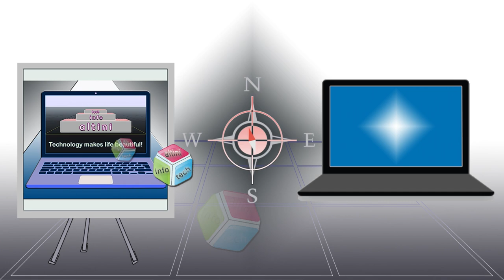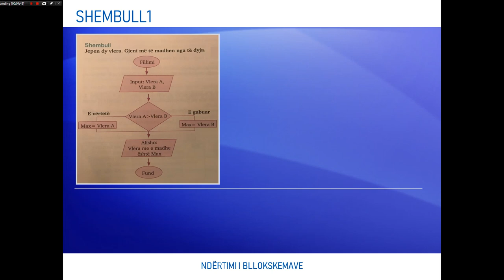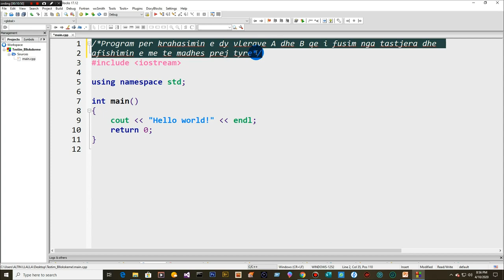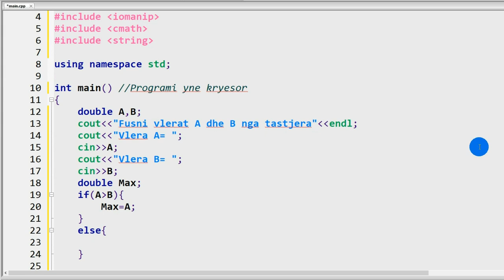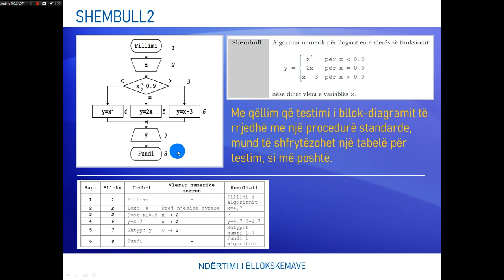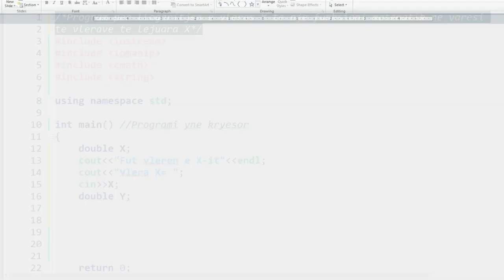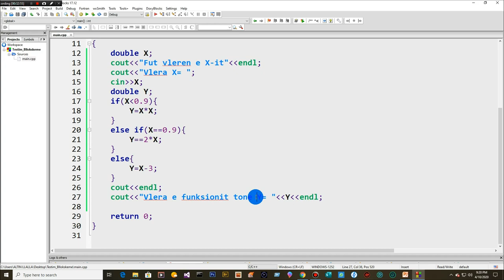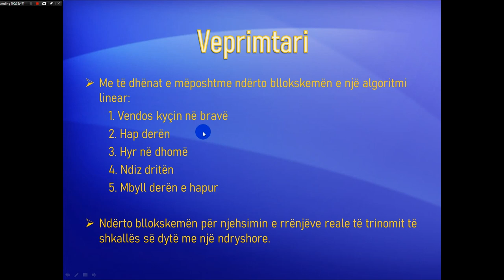NDËRTIMI I BLLOKSKEMAVE(ang. : CONSTRUCTION OF BLOCKS ).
Mësim mbi shkrimin e algoritmeve  bllokskemë, hapave që duhen ndjekur për ndërtimin e tyre.  Përdorimi i algoritmeve bllokskemë  është  mëi thjeshtë dhe më praktik. Kjo gjë ka bërë që shumica e programuesve të përdorin më së shumti këto të fundit.  Algoritmet luajnë një rol shumë të rëndësishëm në programim, sepse ato japin një rrugë zgjidhjeje  për një problem të caktuar. Shumica e programeve, aplikacioneve që ndërtohen në Informatikë mbështeten mbi algoritmet  e ndërtuar posaçërisht për ta. Algoritmet janë unikë, që do të thotë që ata mund ti ndërtosh vetëm një herë dhe mund ti përdorësh sa herë  që të duash, duke i programuar në gjuhë të ndryshme programimi. Shpeshherë thuhet se nqs. ti e ke ndërtuar një algoritëm për një program të caktuar, ti e ke ndërtuar edhe vetë programin.
ang.: Learning to write blockchain algorithms, the steps to follow to build them. Using blockchain algorithms is simpler and more practical. This has led most programmers to make the most of the latter. Algorithms play a very important role in programming because they provide a solution to a particular problem. Most programs, applications built into Informatics rely on algorithms built specifically for them. Algorithms are unique, which means you can only build them once and use them whenever you want, programming them in different programming languages. It is often said that if you have built an algorithm for a particular program, you have built the program itself.